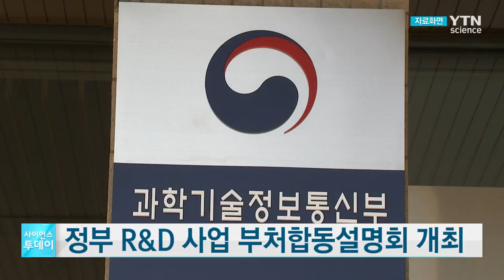정부 R&D 사업 부처합동설명회 개최 / YTN 사이언스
올해 정부 연구개발(R&D) 사업 부처 합동 설명회가 오는 9일부터 17일까지 서울과 대전에서 열립니다.

서울에서 열리는 수도권역 설명회는 9~11일 서울 숭실대 한경직기념관에서, 대전에서 열리는 중부권역 설명회는 15~17일 대전 국립중앙과학관 사이언스 홀에서 각각 진행됩니다.

이번 설명회는 올해 정부 R&D 예산 20조5천억 원의 투자 방향과 주요 부처별 사업 추진계획을 연구자들에게 안내하기 위해 마련됐다고 과기정통부는 설명했습니다.